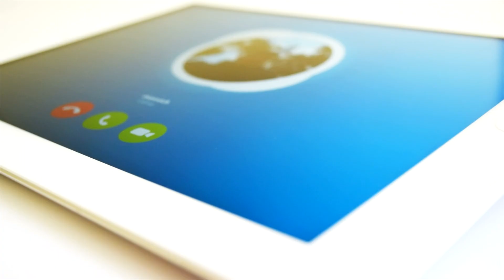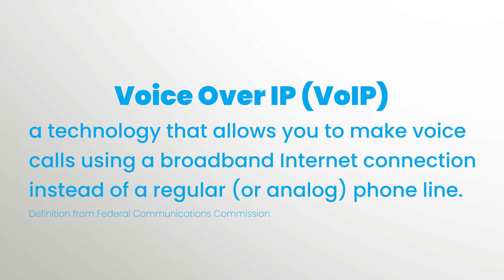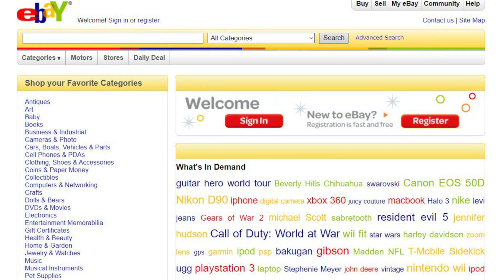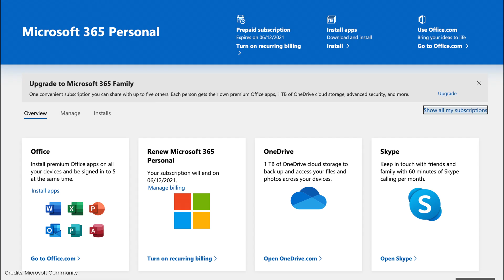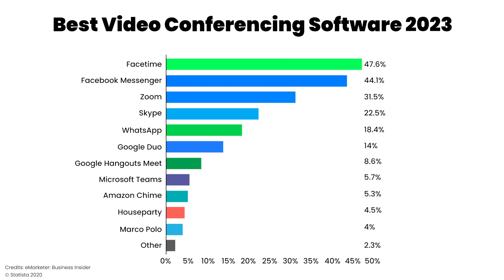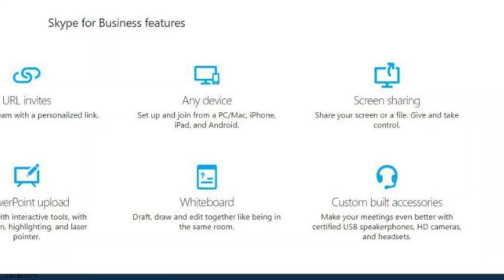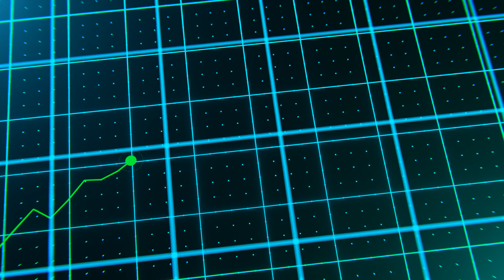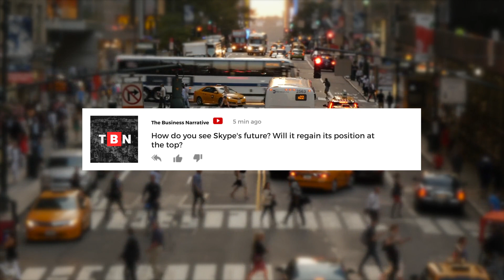Why did Skype fall from its throne as the king of VoIP?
Why did Skype fall from its throne as the king of VoIP? In this video, we analyze the decline of Skype amidst advancing technology and evolving user preferences. Skype, once a trailblazing communication platform, now faces challenges from emerging platforms like Facebook Messenger, WhatsApp, and Discord. Technical issues and security concerns have diminished Skype's reputation, making users turn to alternatives. Major competitors like Google's Hangouts Meet and Apple's FaceTime and events like the COVID-19 pandemic further intensify the competition. Despite these challenges, Microsoft continues to innovate, aiming to maintain Skype's relevance. The future of Skype remains uncertain, given the formidable competition and changing digital landscape, but its historical significance in communication cannot be overlooked.